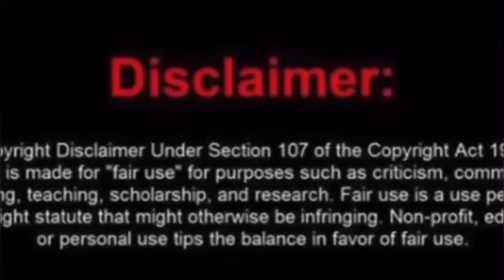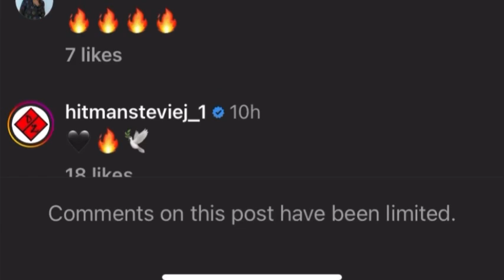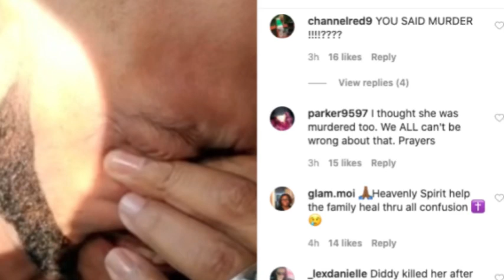Did Diddy Karma arrived?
This has been going on for years according to the lawsuit that was filed. Most people asked for years! Will Puff Daddy, Puffy ,Diddy, Love Sean combs! Get his karma that’s king over due unto him? Well that might have finally arrived. Cassie is suing Sean Combs for 30 million. This isn’t about money if so? She would’ve took that ten figure he offered her and she turned it down. Take back your power you deserve it💪.